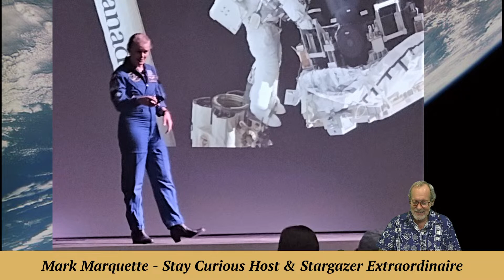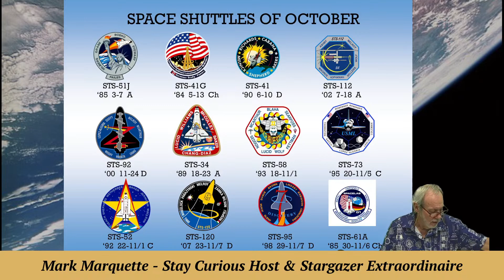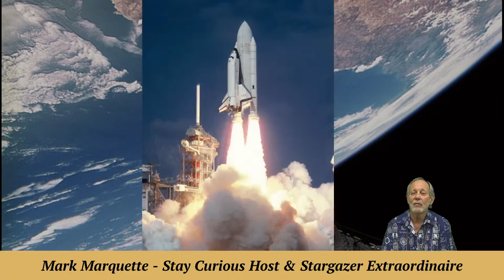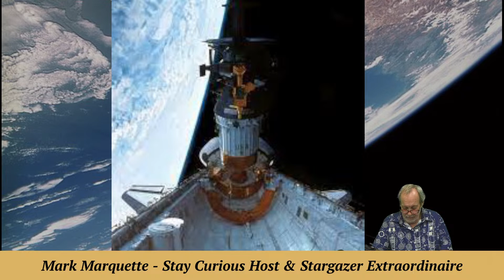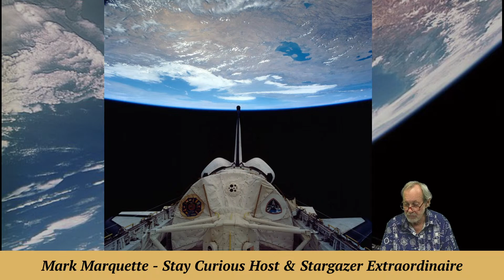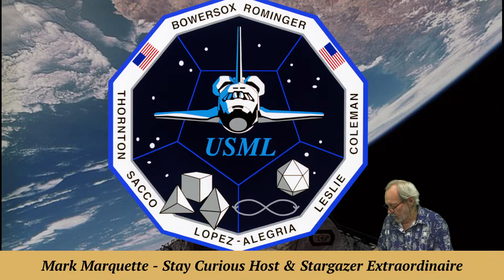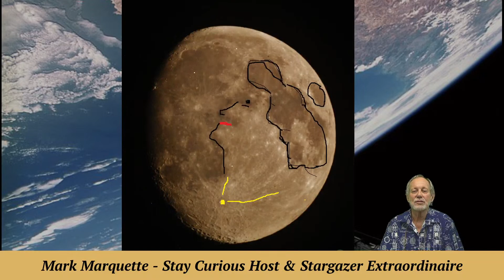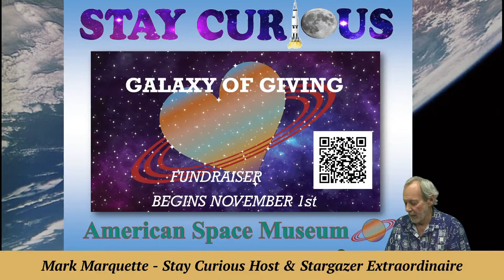Shuttles of November, Current Events & Moongazing | Stay Curious 2023-10-20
Host MarQ shares some space current events, then switches hats to share some moonshine and planets in the night sky.

EXECUTIVE PRODUCER: Karan Conklin
HOST & PRODUCER: Mark Marquette
CO-PRODUCER and CAMERA: Marty Winkel